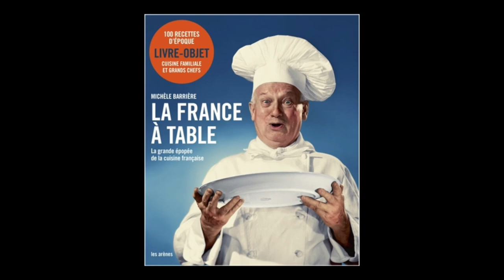Michèle Barrière - La France à table : la grande épopée de la cuisine française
Michèle Barrière vous présente son ouvrage "La France à table : la grande épopée de la cuisine française" aux éditions Les Arènes à l'occasion du Festival littéraire franco-irlandais à Dublin.